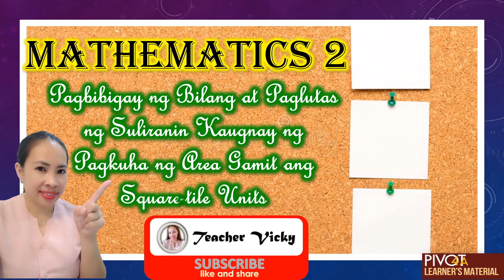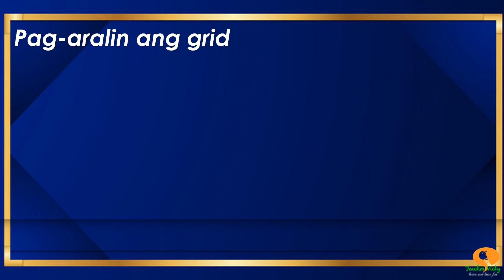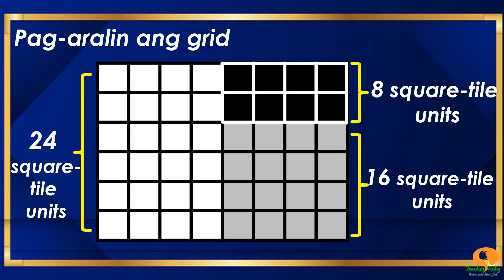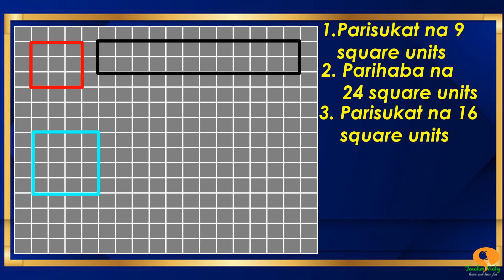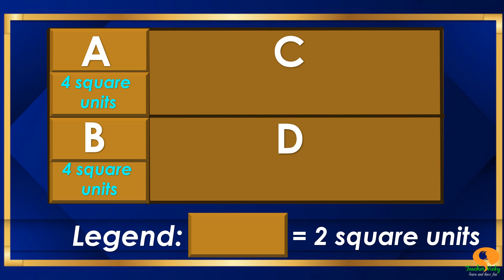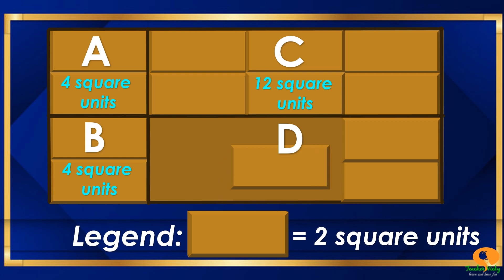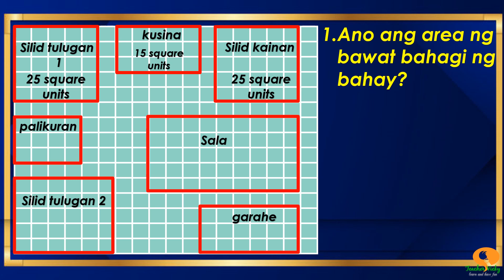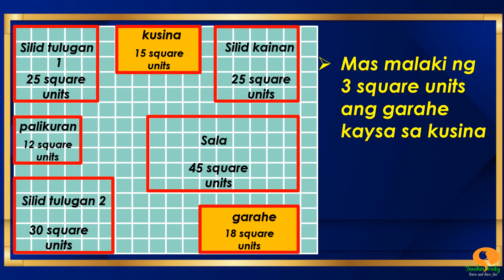Math 2 | Quarter 4 | Pagkuha ng Area Gamit ang Square-Tile Units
Math 2
Quarter 4 Week 7 (MELC-Based)
Aralin: Pagbibigay ng Bilang at Paglutas ng Suliranin Kaugnay ng Pagkuha ng Area Gamit ang Square-tile Units

Sa araling ito, matutuhan mo ang pagbibigay ng bilang ng area gamit ang square-tile units.

melc-based